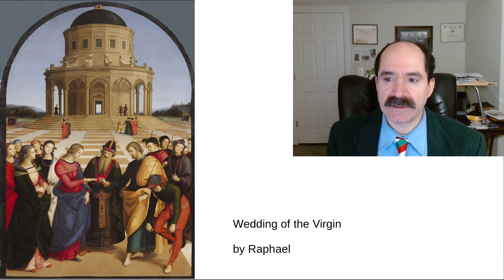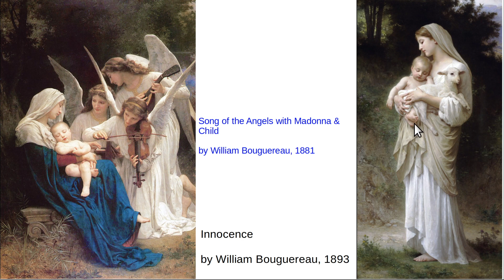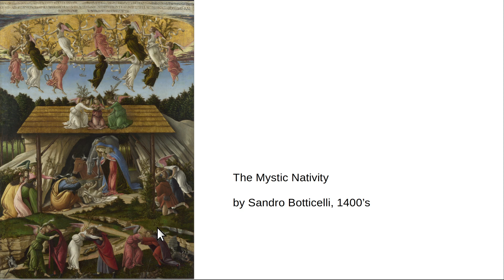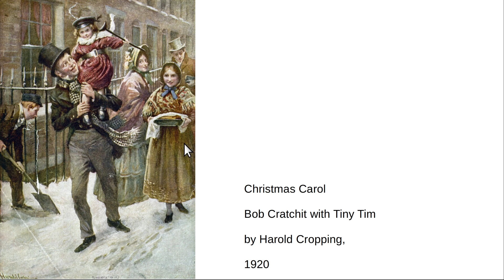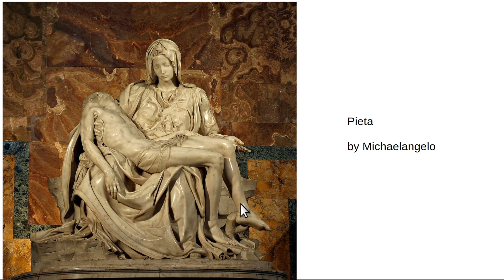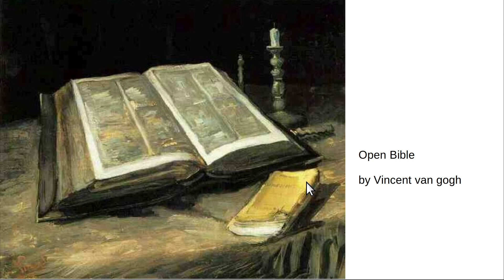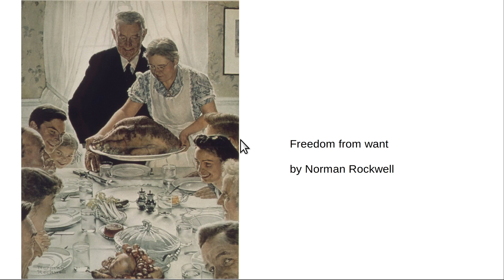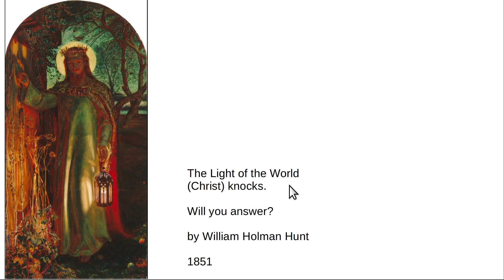Christmas art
Best Christmas paintings are shown and described briefly.  The Christian tradition has by far, produced the greatest paintings in the history of the world.  If anyone knows of any other tradition that has produced great art anywhere near this quality, then please mention it in a comment, and I will look it up.  Thumbnail is Song of the Angels with Madonna & Child by William Bouguereau, 1881.